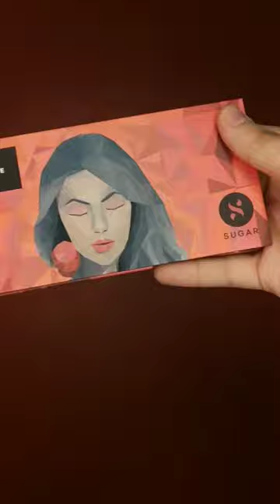❤️Makeup look with sugar products❤️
Hello everyone so in this video i have only used sugar makeup products .
I hope you all will like this look please share this with everyone .
Products used(Sugar) :
• 07 Vanilla latte magic wand waterproof concealer

• 01 black with a bang lash mob limitless mascara

• 02 taupe tom arch arrival brow definer

• 02 red zeppelin matte attack transferproof lipstick

• 07 vanilla latte rage for coverage 24hr foundation

• 03 fierce feat contour de force face palette

• 03 fantasy blend the rules eyeshadow palette

• 01 i'll be black wingman waterproof microliner

• Base of glory pore minimising primer

• 05 black magic stroke of genius heavy - duty kohl

• All set to go translucent powder